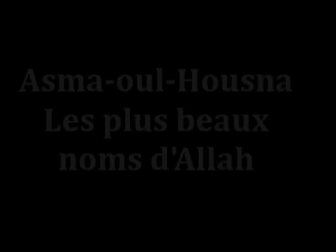asma oul housna dars 19 al basir